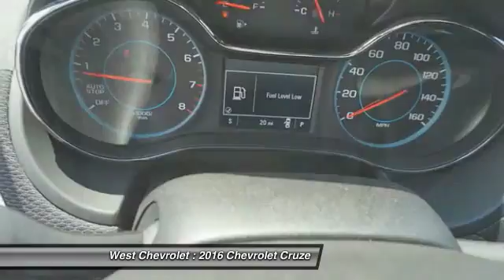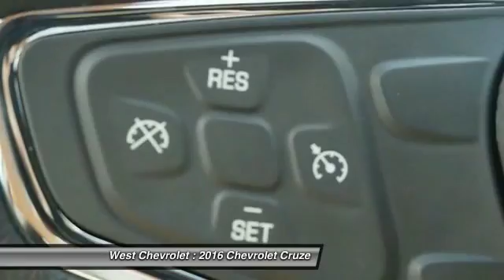2016 Chevrolet Cruze Alcoa TN 293345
West Chevrolet
3450 Airport Highway

Looking for the right ? Today could be your lucky day. With 7 miles, this Blue, 2016 Chevrolet Cruze equipped with Automatic transmission could be yours. Request more information and set up a test drive right away.